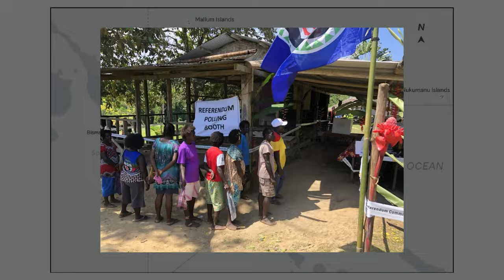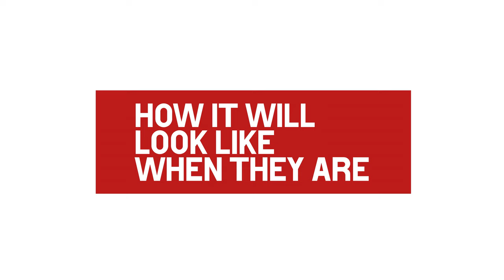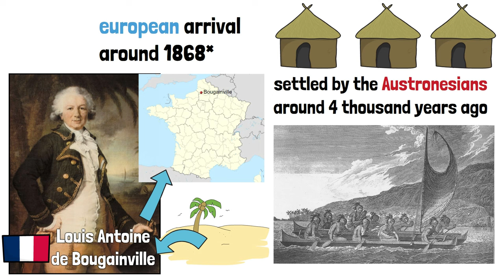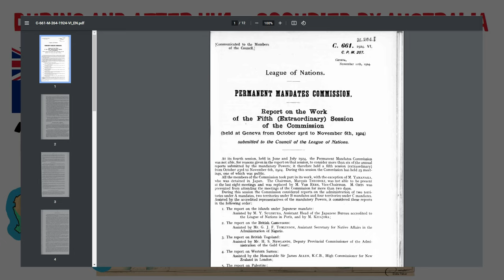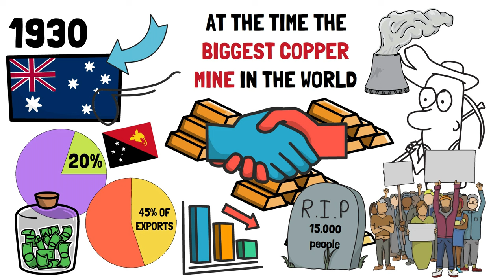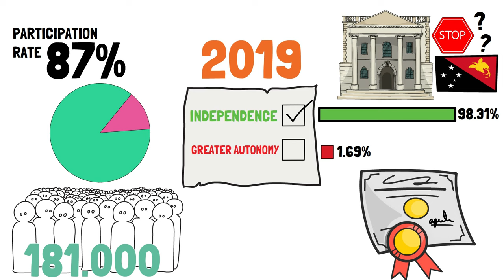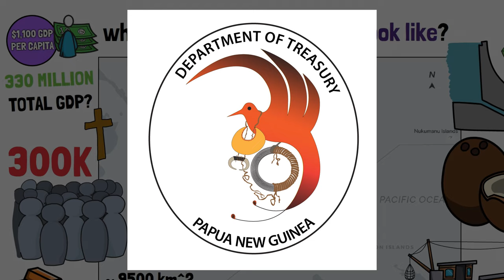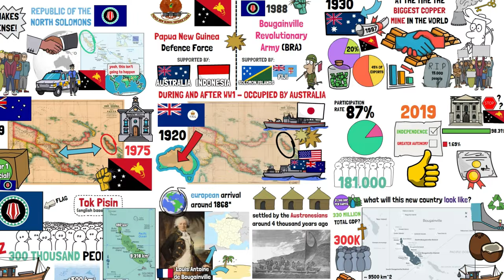How The World Will Gain A New Country In 2027 (BOUGAINVILLE)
▶ In this video I talk about Bougainville, and how the small Oceanic/Pacific island might become the world's youngest country by 2027.